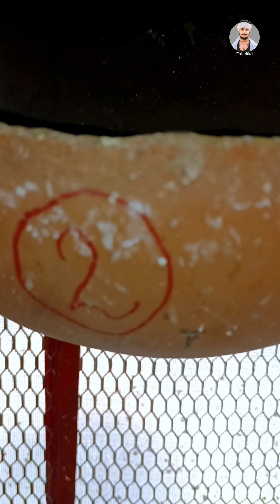Wow 😲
🙏Hey guys welcome back my new video🙏

Green Cheek Conures Hatching || सालो बाद देखने मिलती है ऐसी बजरी तोतों की बिडिंग
buggies
buggiesbreeding
buggiescagebreeding
bugggies parrot
shorts
youtube shorts
viral shorts
new
holi
buggie softfood.
yash k bird
yash budrd
lovebird
parrot talking
parrot video
buggies egg
budgie male female
buggies pair
buggies shop
bird lover
pet lover
pet shop
buggie lover
bugges hand time
Phone number
Hand feeding
Love birds
New video 2022
Farm visit
Love bird colony
Sun conure
Cocktail
Cockatoo
Pigeon
African grey
Incubator
First video
Finch
Macaw
Budgie
Baby budgie
Budgie sound
Budgie cage
Budgie eggs
Budgie breed
Budgie death
Winte
AllWintertant Information About Budgies Birds
Budgies Birds Breeding Care & Treatment
Budgies Breeding Tips
egg binding soluation treatment
all about budgies parrot
bird medicine
loosemotion medicine
how to stop fight of budgies breeding colony
why budgies parrot chicks die in matki nest box
birds parrots calcium and medicine
Budgies single cage breeding tips
chote cage me australian parrots se breed kasey len
 budgies
how to breed budgies
budgie breeding
budgie breeding diet
budgie eggs
budgie breeding cage set up
budgie breeding nest box
how to get budgies to breed
budgie breeding food
handfeeding baby budgies
budgie weaning
when to breed budgies
budgie egg candling,
 how to make budgie nest box
parrot breeding, budgies breeding tips
budgies breeding
 budgies mating
budgie nest box setup
parakeet breeding
budgie breeding cage setup
love birds breeding
breeding budgies
budgie breeding
budgies for breeding
budgie breeding box
parrot breeding
parakeet breeding
parakeet breeding box
parakeet bird breeding
alen axp budgie
bird breeding box
budgie baby budgies
bird
buggie
 budgies
budgie
budgie swith c
Love birds mating
How may days it take to hatch budgies eggs
How may days it take to hatch love birds egg
After mating how may days budgies take to lay eggs
When budgies lay first egg
How may days budgies take lay eggs
Budgies eggs
Budgies chick
Budgies chick growth
Budgies chick growth stage
One month old budgie
Just Hatch budgie chick
Budgies eggs hatching videos
Budgies laying eggs
budgie
BUDGIE GROWTH STAGES
First 44 Days of Babies Timelapse
alen axp
baby budgie growth stages
baby budgie
baby parakeets
budgie hatching
budgie growth day by day

budgies parrot se related agar koi bhi question ho to hamare Facebook ID  ya Instagram par chat karke baat kar sakte hai

                            VIDEO SEO
                     Shorts Video Dekho

shortcut, technical, bird,pet,bird form, begusarai,yash k bird,

agar video acchi lagi ho to ek like jarur kare 👍 or apne dosto main share Kare👉 to channel per naye hai channel ko jarur se jarur yash k bird ko subscribe 🙏 Kare taki aapke liye aisi nai nai video late rahe